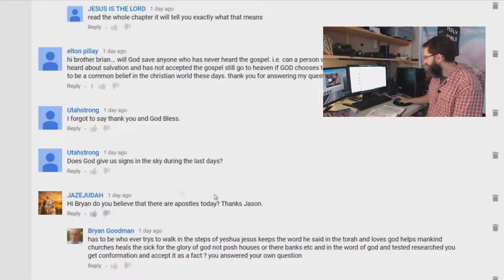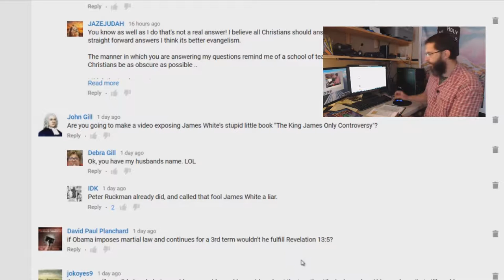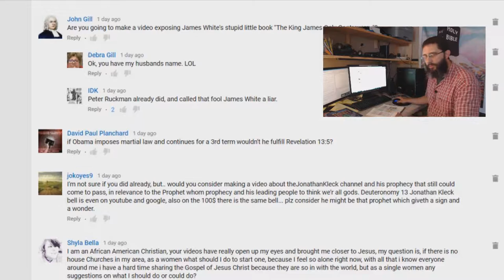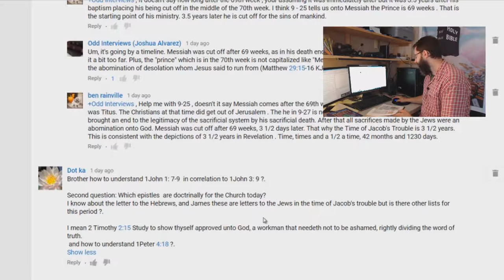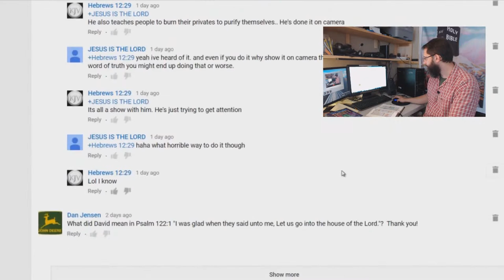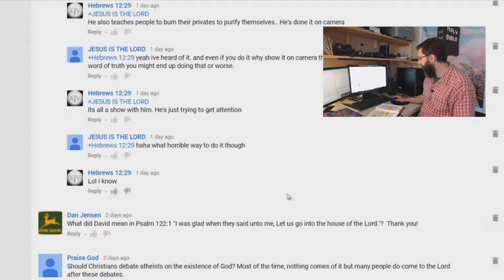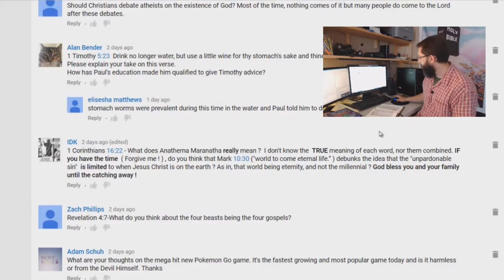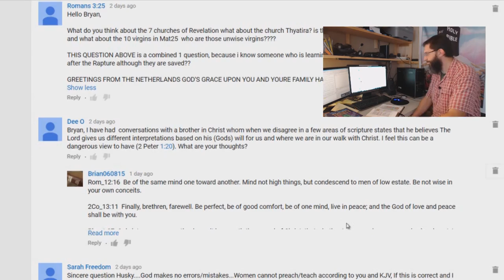July 25 Answers Part 5